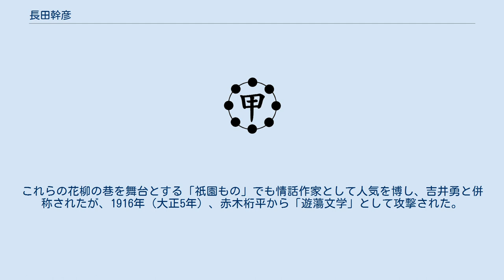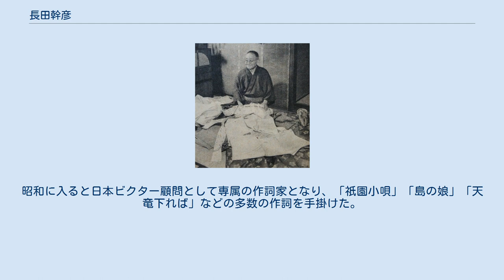長田幹彦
長田 幹彦（ながた みきひこ、1887年（明治20年）3月1日 - 1964年（昭和39年）5月6日）は、日本の小説家、作詞家。
 1887年、東京府麹町区飯田町に生まれる。
兄は劇作家の長田秀雄。
1904年（明治37年）3月に東京高等師範学校附属中学校（現・筑波大学附属高等学校）を卒業する。
中学時代から兄秀雄の影響で新詩社の『明星』に参加するが、後に脱退して1909年（明治42年）頃から『スバル』に同人として参加、詩作を投稿した。
早稲田大学在学中に北海道に渡り、炭鉱夫や鉄道工夫、或いは旅役者の一座に身を投ずるなどして各所を放浪した。
1911年（明治44年）から翌年にかけてその時の体験を基にした小説「澪」「零落」を『中央公論』に発表して高い評価を受け人気作家となった。
1912年（明治45年）に早稲田大学英文科を卒業する。
 1913年（大正2年）から1915年（大正4年）にかけて「霧」「扇昇の話」「自殺者の手記」を発表する。
これらの作品で当時新進の谷崎潤一郎とともに耽美的作風を併称され、「幹彦潤一郎」と並び称された。
1912年夏、谷崎が京都に遊んだ際には連れ立って遊興したが、次第に関係が悪化し、以後、両者の交遊は疎になる。
 祇園滞在時の知見を基に、そこの情緒や舞妓たちの宿命を「祇園」「鴨川情話」「祇園情話」として発表する。
これらの花柳の巷を舞台とする「祇園もの」でも情話作家として人気を博し、吉井勇と併称されたが、1916年（大正5年）、赤木桁平から「遊蕩文学」として攻撃された。
以降も約300の長編と約600の短編に亘る多量の作品を書いたが、次第に文壇の最前線からは遠ざかった。
長田の作品は全集としても刊行された。
 1925年（大正14年）にラジオ放送が開始されると、ラジオドラマの創造を補佐するため、小山内薫や久保田万太郎などと伴に「ラジオドラマ研究会」を東京放送局内に設置した。
長田はその中心となり脚本の懸賞公募、声優の育成に努めるとともに、自身でも専用の脚本を文芸顧問として執筆した。
昭和に入ると日本ビクター顧問として専属の作詞家となり、「祇園小唄」「島の娘」「天竜下れば」などの多数の作詞を手掛けた。
 第二次世界大戦後は「青春時代」等の回想記や通俗小説などを発表しつつ心霊学にも関心を持ち、「超心理現象研究会」を主宰していた。
1952年には『幽霊インタビュー』を刊行している。
また、阿部定と組み 「昭和一代女」という阿部定事件を演じる劇団を旗揚げしたこともある。
1964年5月6日に東京で死去した。